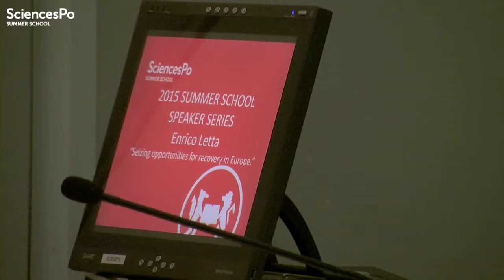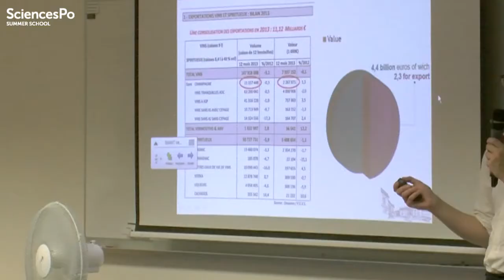The Summer School's Speaker Series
The Summer School's Speaker Series is an opportunity for participants in the University Programme to interact with a variety of public and academic figures from the Sciences Po community and French society.

Sciences Po is an international research university, both selective and open onto the world, ranking among the finest institutions in the fields of humanities and social sciences. Click for more information about the Sciences Po Summer School.